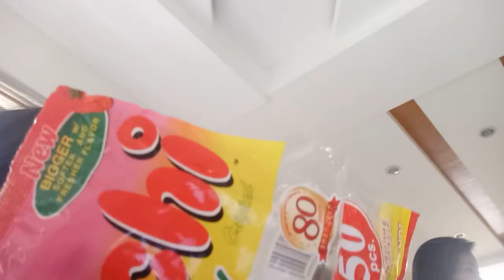angel vlog and marion